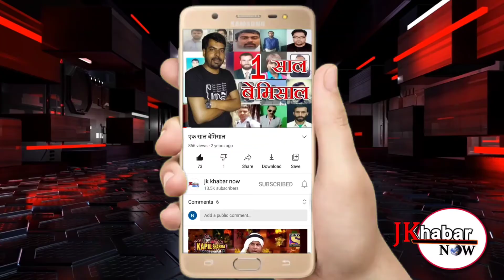बिजली विभाग द्वारा बिजली ग्रिड स्टेशन सतोवाली मैं 6.3 एमबीए बिजली ट्रांसफार्मर पहुंचा दिया गया है